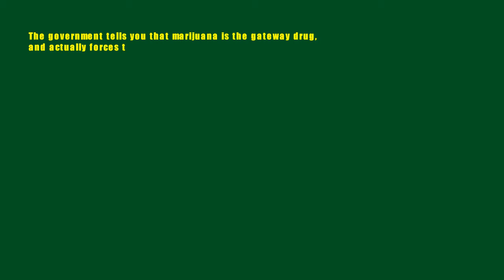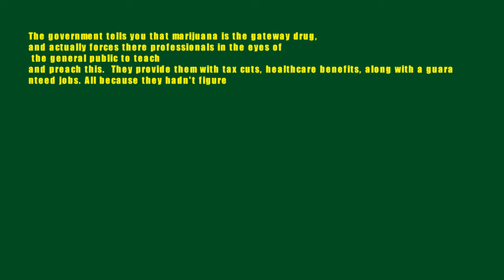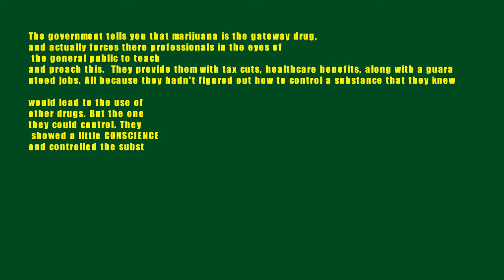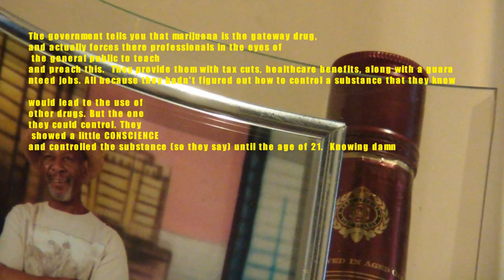Controlled Substance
Today was the first day I believed I had a purpose in life. I dared to believe what I would ask and it made since. The fact of whether or not it's true is not important to me. Just that I could see and understand that person's side. This video is my first project I didn't ask another's opinion and let it effect what I am doing. Can someone please tell what this video means to them. It's all I want